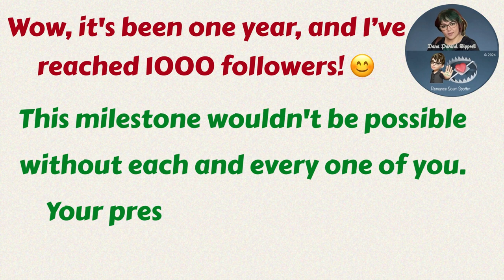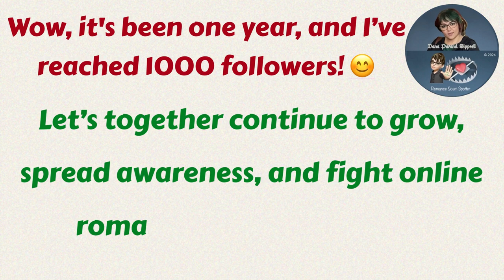Romance Scam Spotter's Facebook page reached 1K followers.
@RomanceScamSpotter's  Facebook page has reached 1,000 followers! Thank you so much to everyone for your support and being part of the Romance Scam Spotter journey.
Let’s together continue to grow, spread awareness, and fight online romance scammers.
If you need to follow the Romance Scam Spotter Facebook page, please check it out